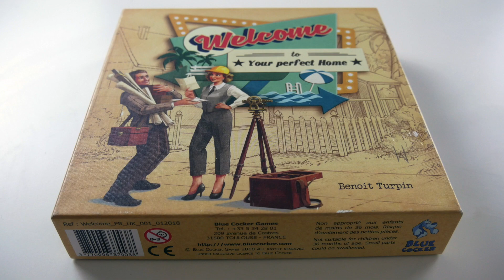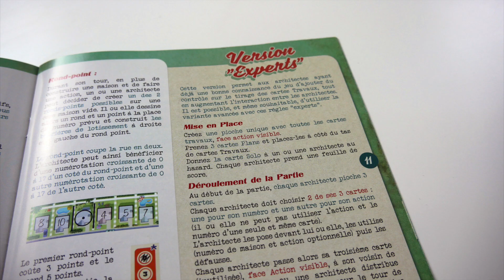Welcome - Présentation du jeu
Présentation en vidéo de Welcome, un jeu de Roll and Write sans dés.

Welcome est un jeu de Benoit Turpin, illustré par Anne Heidsieck et édité par Blue Cocker.

Si tu as aimé cette vidéo, n'hésite pas à liker ! :)